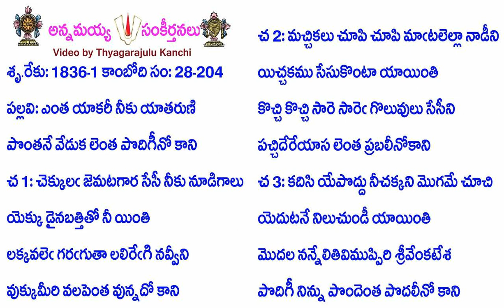Book28-Song204-13965-ఎంత యాకరీ నీకు యాతరుణి-enta yākarī nīku yātaruṇi